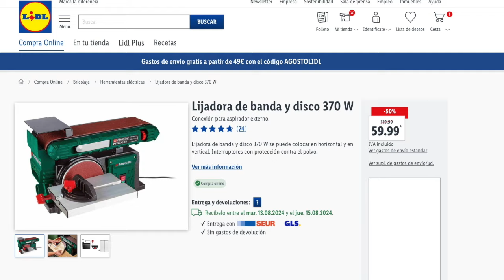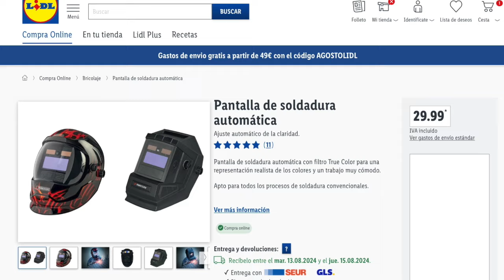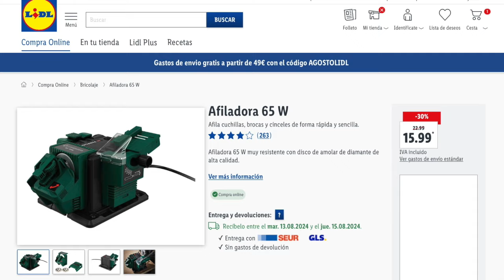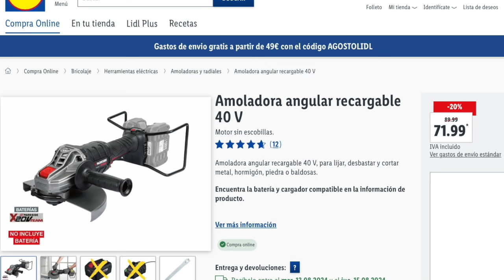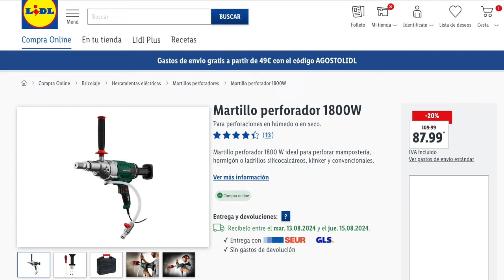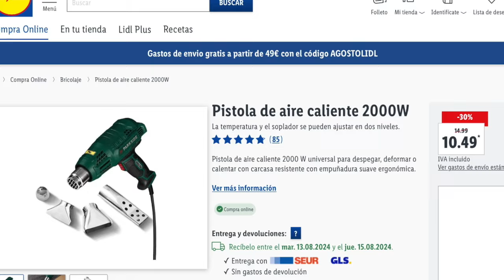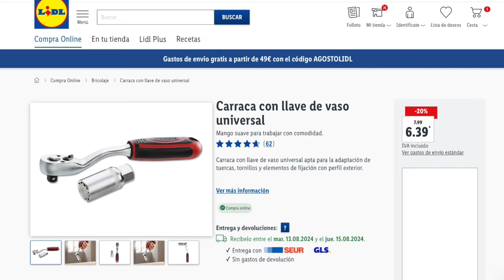🔥LIDL BRICOLAJE, HERRAMIENTAS PARKSIDE AGOSTO 🔥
Nuevas ofertas y promociones a partir el 2 de Agosto por parte de Lidl España. Otras secciones para esa semana